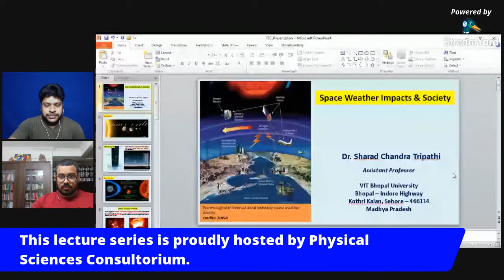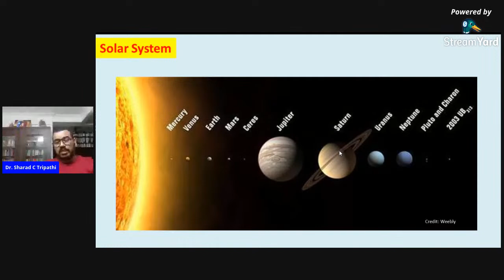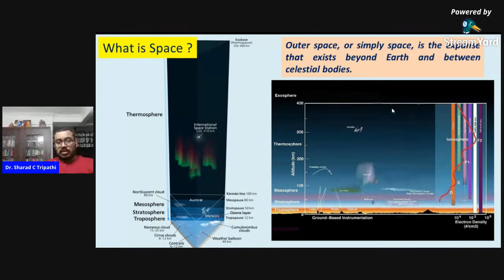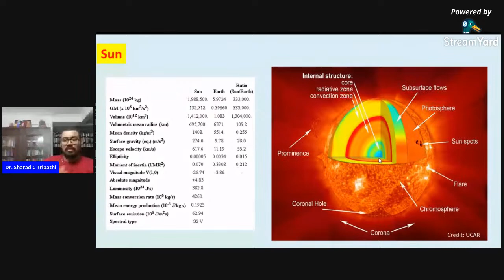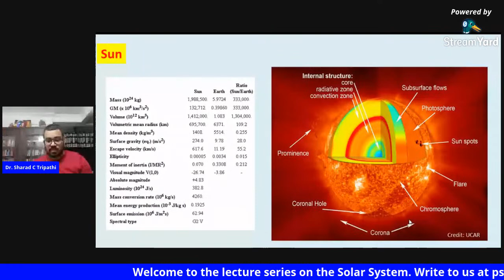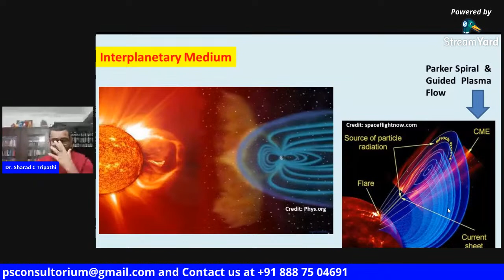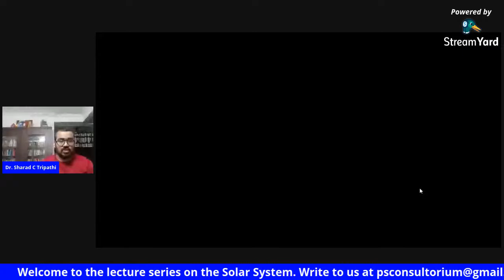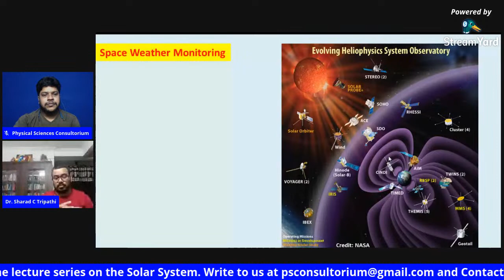Space Weather Impacts & Society | Dr. Sharad C. Tripathi | PSC Lecture Series on the Solar System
We cordially invite you for our upcoming session in the lecture series on the Solar System proudly hosted by Physical Sciences Consultorium (PSC). This series is intended to reach young students and science enthusiasts. PSC is founded with twin vision of taking frontier scientific knowledge to lay people and fire the interest of young people in science.

Science for Everyone is the co-host of this series and permanent partner of PSC in science outreach activities. In this fifth lecture of the series, we are proudly hosting Dr. Sharad Chandra Tripathi, Assistant Professor at VIT Bopal University to talk about Space Weather Impacts & Society.

The session will be live-streaming at PSC YouTube Channel at October 9, 2020 at 8 PM (IST). We will host live interaction with our invited speaker with viewers. So mark the date and time and be with us to be part of this fantastic journey.